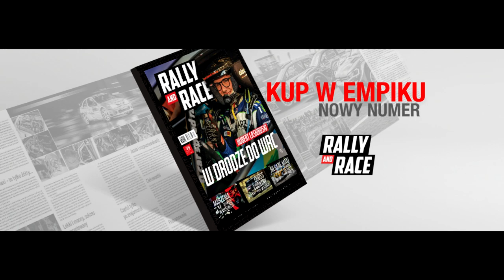Baja Drawsko Pomorskie 2023 - ACTION by MotoRecords.pl